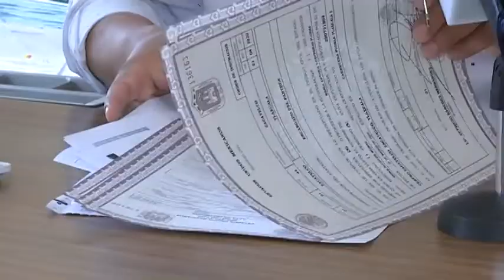Registro Civil de Zacatelco brinda atención a través de medios electrónicos